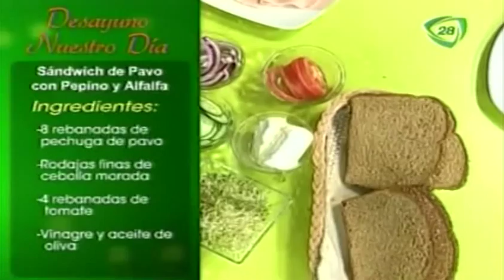Receta de Sándwich de pavo con pepino y alfalfa / Sándwich de Pavo con Pepino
22 de enero 2014.

Hoy en Nuestro Día, Natalia nos preparará un delicioso Sándwich de Pavo con Pepino y Alfalfa.